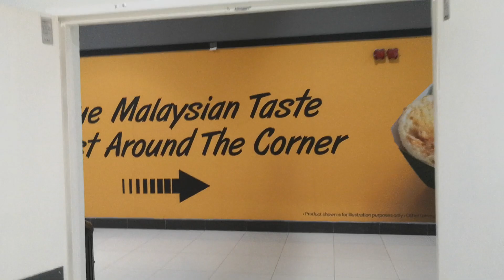(Fail) 1988 Schindler M-Series Traction Lifts at Subang Parade, Subang Jaya